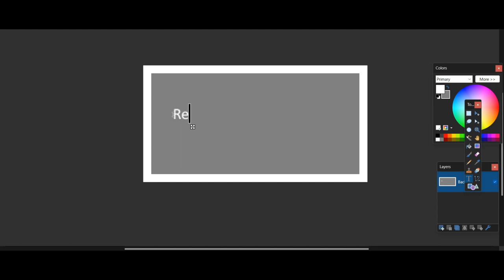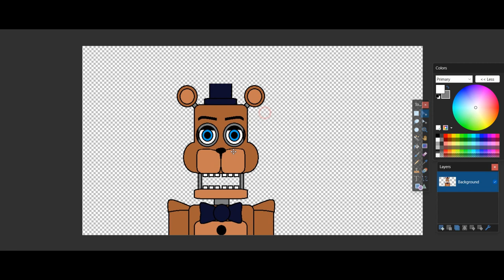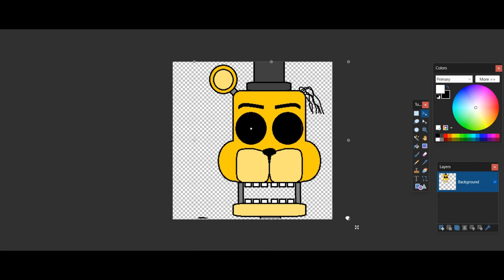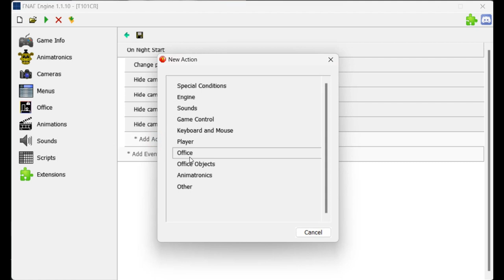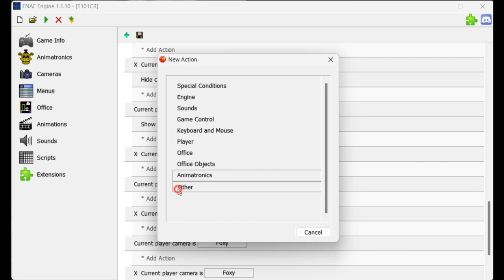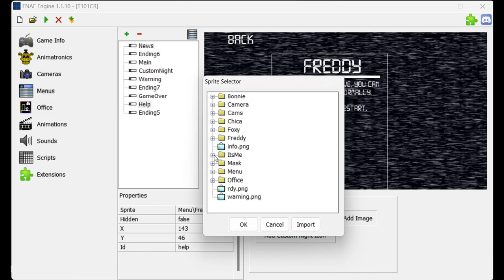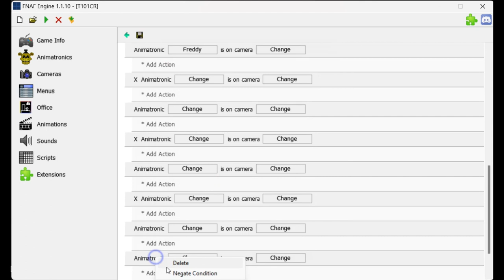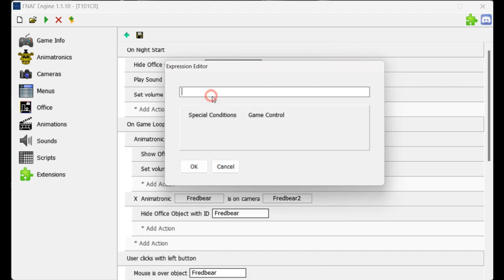[Voltage Productions] Testing 101: Classic Remastered - Devlog 2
This one is mostly coding, but no problem. The game get's significant progress here, and the game now has a page, too!